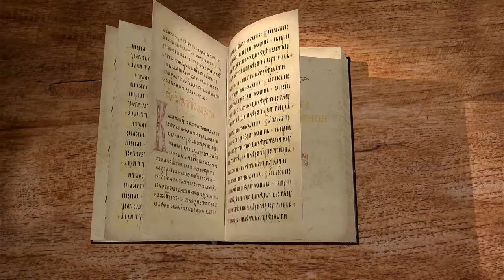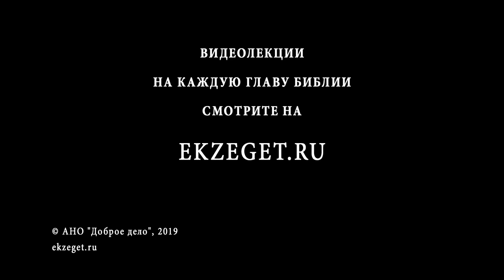Первая книга Паралипоменон. Глава 27. Протоиерей Олег Стеняев. Ветхий Завет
Перечисление начальников Израиля. Каждый месяц по 24000 тысяченачальников, стоначальников, упрвителей и глав родов исполняли государственную службу. Перечислены главные начальники, которые упоминаются и в книге Царств. Асаил, брат Иоава, был убит в начале правления Давида, и его место занял сын, Завадия. В этой главе также содержится упоминание переписи из 1 Пар. 21 и 2 Цар. 24, смотрите объяснение этих глав, чтобы понять, почему она была греховна. Наконец, перечисляются начальники над сокровищами, над запасами, над сельским хозяйством. Упоминается и Ахитофел, советник Давида, перешедший к Авессалому, и Хусий Архитянин, через которого Бог разрушил совет Ахитофела в стане Авессалома.